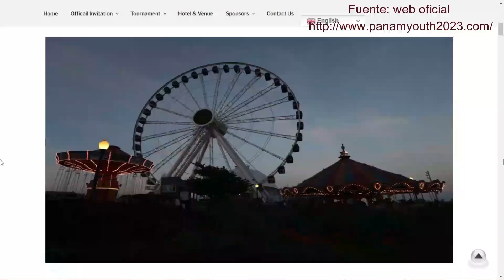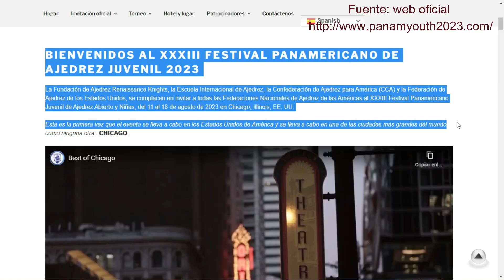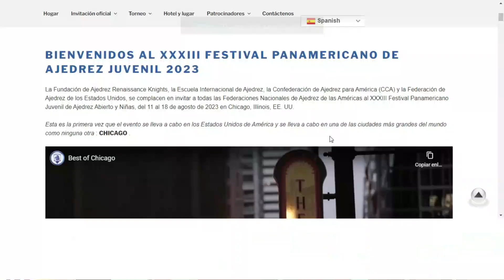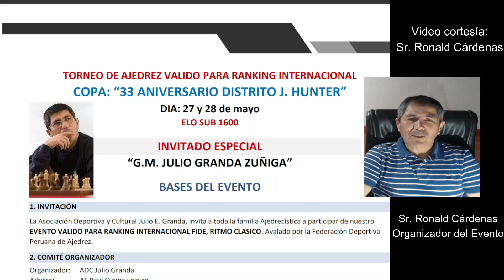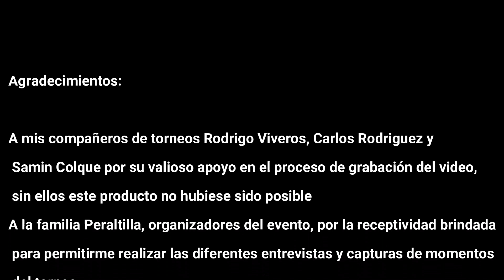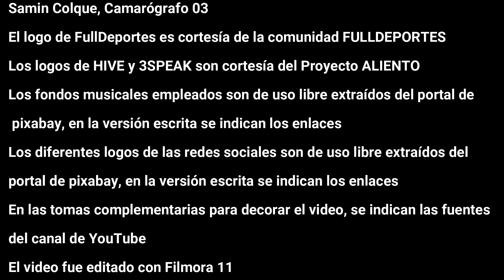Ajedrez un deporte que trasciende la edad: el apoyo de padres, representantes es fundamental